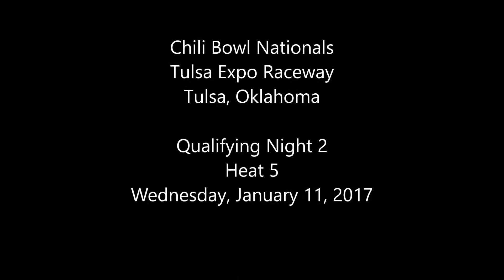2017 Chili Bowl - Wednesday Heat 5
Heat 5 (8 Laps): 1. 52-Blake Hahn[4]; 2. 51S-Danny Sheridan[3]; 3. 69-A.J. Fike[6]; 4. 05T-Gary Taylor[8]; 5. 17D-Alex DeCamp[1]; 6. 9C-Cory Turner[7]; 7. 7G-Justin Gonzales[5]; 8. (DNF) 6S-Michael (Mike) Snider[2]